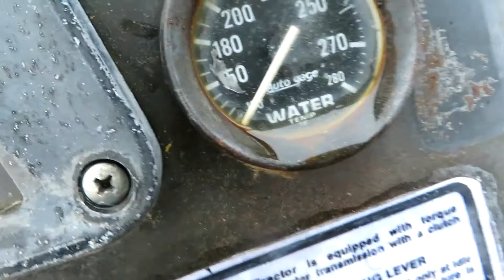1982 FORD 550 For Sale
Title: 1982 FORD 550 For Sale